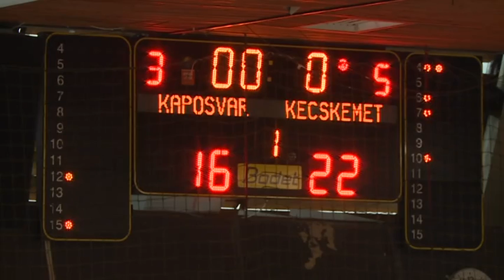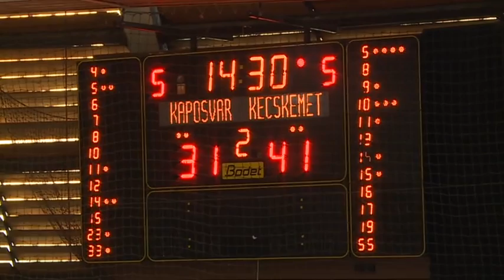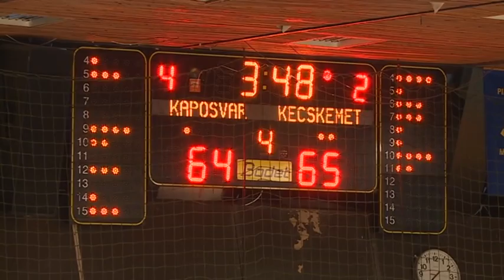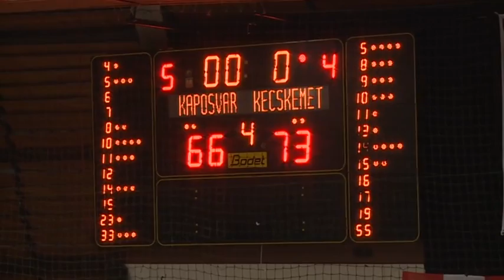Kaposvári KK–Kecskeméti TE-Duna Aszfalt 66–73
Kaposvári KK–Kecskeméti TE-Duna Aszfalt 66–73 (16–22, 15–19, 20–20, 15–12)

Kaposvár, Városi Sportcsarnok, 700 néző, vezette: Szabó G., Boros T., Kulcsár T.

Kaposvári KK: Wisseh (5), Frazier (18/6), Cooke (21/9), Hendlein (4), Simms (10). Csere: Fodor M. (8/3), Papp P. (-), Grebenár (-), Baki (-). Vezetőedző: Fekete Ádám. Edző: Filipovics Gordan.

Kecskeméti TE-Duna Aszfalt: Pongó Máté (11/6), Pongó Martin (8/6), Djeraszimovics (21/3), Ivosev (19), Karahodzsics (11). Csere: Hegedűs (-), Djukanovics (1), Mészáros (2). Vezetőedző: Forray Gábor. Edző: Guóth Ádám.Az eredmény alakulása: 3. perc: 2–7, 7. perc: 10–16, 12. perc: 20–30, 17. perc: 26–35, 22. perc: 31–44, 27. perc: 48–59, 32. perc: 56–63, 37. perc: 64–65. Kiállítva: Pongó Martin (a 27. percben). Jók: Frazier, illetve Ivosev, Karahodzics, Pongó Máté, Djeraszimovics.